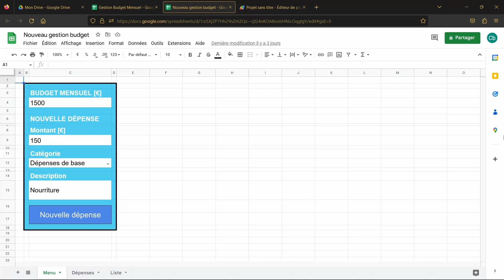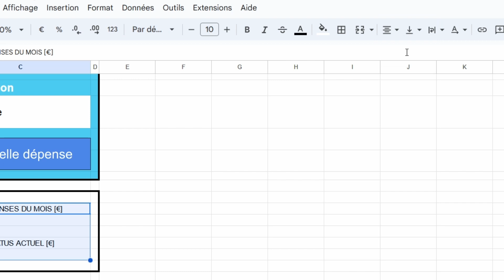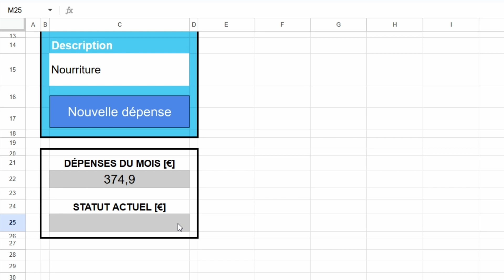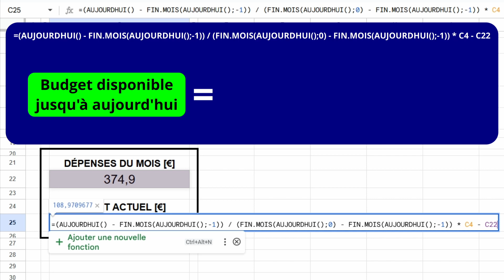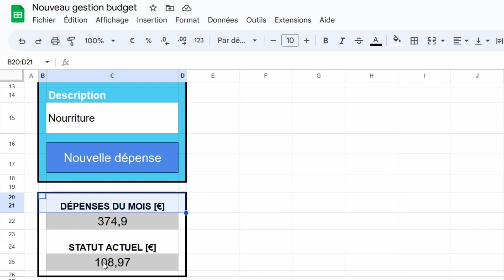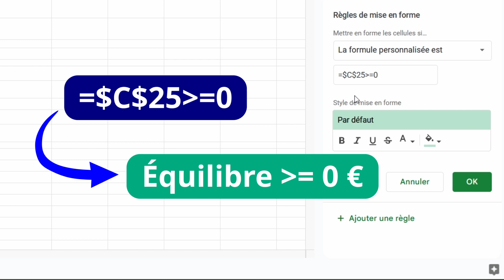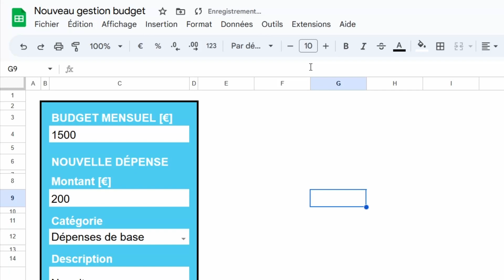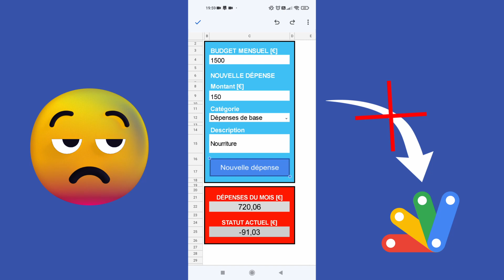Gérez l'apparence de votre App Google Sheets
Dans cette série de vidéos, nous créons ensemble une application dans googlesheets grâce à googleappsscript, et qui nous permet de contrôler nos dépenses par rapport à notre budget mensuel.

Dans cette deuxième vidéo, nous allons créer la deuxième partie de l'application qui nous affichera le total des dépenses et l'équilibre budgétaire au jour d'aujourd'hui et pour le mois en cours. Nous allons ensuite colorer d'une couleur ou d'une autre notre application, selon le statut de nos dépenses.

SOMMAIRE :
00:00 Introduction
00:44 Créer la structure de la 2ème partie de l'application
01:45 Calcul du total des dépenses du mois jusqu'à aujourd'hui
03:41 Calcul de l'équilibre budgétaire au jour d'aujourd'hui (statut actuel)
06:08 Colorer l'application en vert si l'équilibre budgétaire est positif
08:27 Colorer l'application en rouge si l'équilibre budgétaire est négatif
10:06 Test sur le smartphone